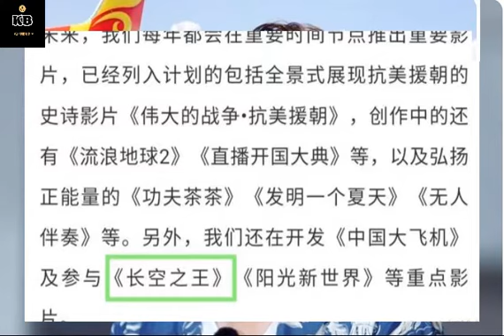王一博 陷入资金困境？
王一博《长空之王》陷入资金困境？看到投资方后，无需担忧.最近王一博扎进剧组后，就嫌少露面，导致了好多人一度怀疑他消失了，粉丝更是全网寻人的节奏，黑粉更是故意制造话题，博取关注。
说到底，就是有些人开始争抢资源，对此进行一波黑，从而达到让外界不看好的假象，进而把资源截胡掉。
这种套路在娱乐圈中，司空见惯了，还有哪怕一部剧还没有开拍，为了制造热度跟关注度，就会放出某位知名艺人参与，进而拉动粉丝之间的互动，从而提升了作品的知名度跟关注度，进而拉动投资。
对此呢，这种无中生有的套路，早就被大众给看得明明白白，艺人的粉丝呢，都是保持无感，一句话，非官宣不约！
最近王一博的好事估计又要发生了吧，突然多出来这么多人来制造话题，是因为最近冬奥热度消退，大众的视野又回归到了娱乐圈，寻找话题来娱乐一下了吗？
首先呢，最热的就是王一博参与拍摄的《长空之王》，被好多人盯着说，神隐在剧组，根本拍不到任何的路透。
再就是嫉妒王一博能够拿到这种资源，着实有点羡慕，只能各种的打压，给其造成一些负面的影响。
但是大众不是傻子，虽然这部剧是韩·寒作为监制并且其公司参与投资，但是，大众也发现了端倪，这部影片还有阿·里影业跟博·纳影业。
从这个阵容上看，如果说这部影片的制作班底，肯定是强大的，怎么可能会网上传闻的陷入资金短缺的情况，思来想去，就是故意制造话题吧！
这个投资方，貌似很强大的，再加上这部影片是主流题材，航空题材的又是很少见的，这种影片前期投入必定是大的，制作精良，更是需要大的投资方。在公布的投资方中，网友本以为就这么四个吗？果然是草率了，很快，就有人发现这部影片还有好多投资方加入，只是没有公示出来而已。
现在看来，为何职黑会拿这部影片投资方做话题了，确实是因为投资方实力有点强有点多，再加上这部影片还是重点项目，想必一旦上映，定会引来关注，所在他们才会提前各种的诋毁。
对此呢，只想说，凡是职黑诟病的地方，绝对是最强的一个地方，再看一下为何这么多黑粉喜欢盯着王一博，说到底，都是利益驱动。
为何不黑别人，专门盯着王一博，诟病代言缩水，诟病新作陷入资金疑云，说到底，就是被王一博的资源给虐到了！
王一博哪怕再低调，但是他的人气确实是高，实力跟颜值兼备，再加上他的年纪才二十四岁，就能达到顶流级别，资源对其的倾斜度太强了，势必会让好多人羡慕嫉妒。
最后呢，奉劝各位小伙伴们，稳住，各种的流言蜚语就当瓜吃一下吧，毕竟王一博的粉丝群体太庞大了，在风口浪尖之上，还是不要听信谗言佞语。王一博的剧叫好又叫座，业界人士透露，投资回报率非常成功
王一博代言缩水？自信点，高段位代言要的是咖位跟身价！